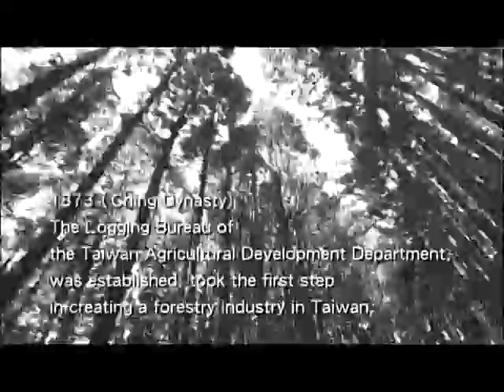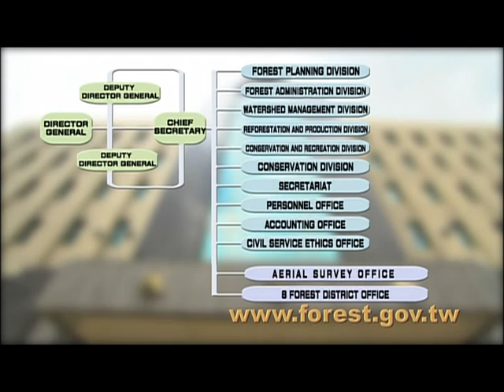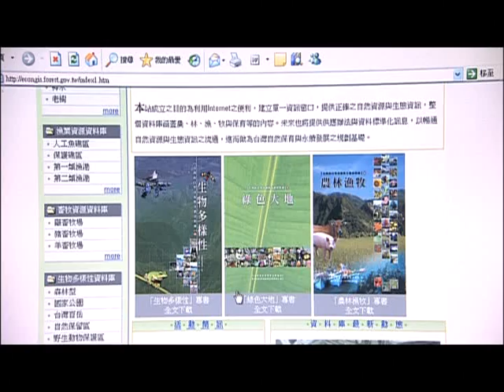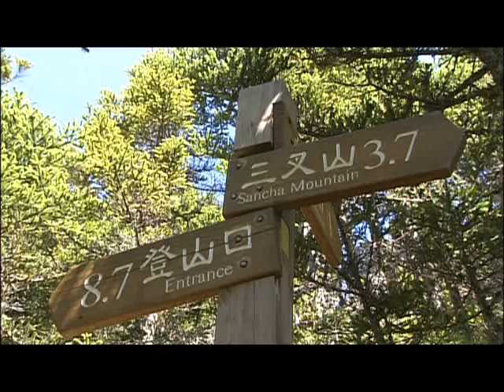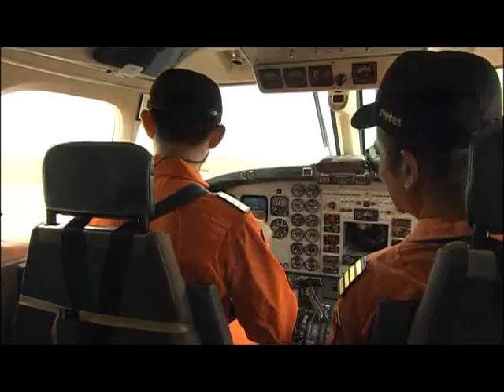In the Name of the Nature - Lifelong Forester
Along with the change of social environment, forests have turned to a facility for public welfare with functions including water conservation, ecological conservation, carbon storage and outdoor recreation from a economic benefit provider. It expected that business introduction presented in this DVD may let the public know business of the Forestry Bureau. And foresters in the name of the nature will continue to act as the guardians for natural ecology of Taiwan to meet the change of the time.